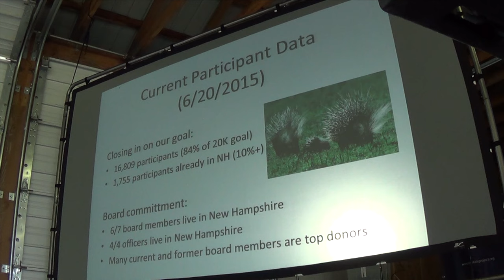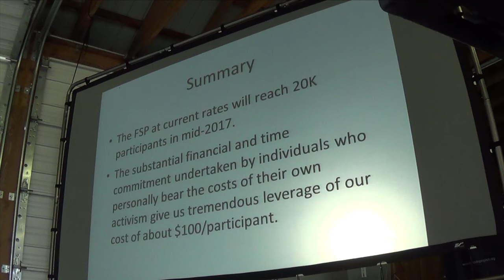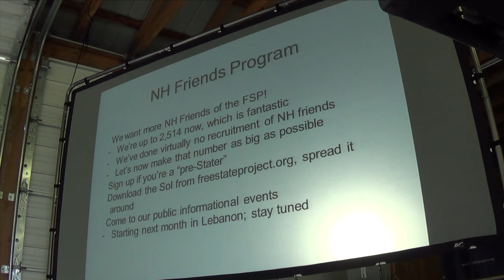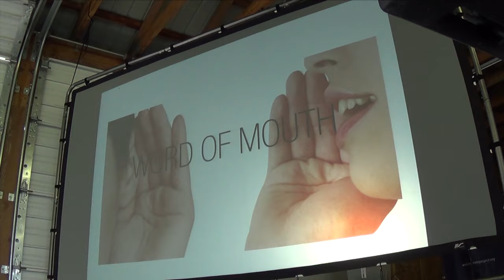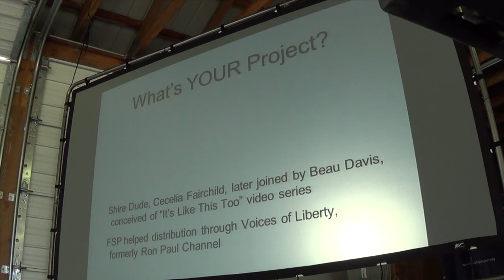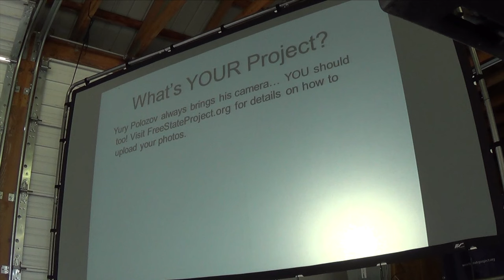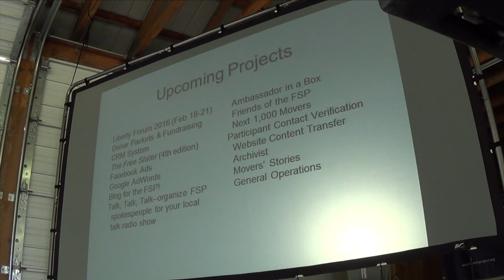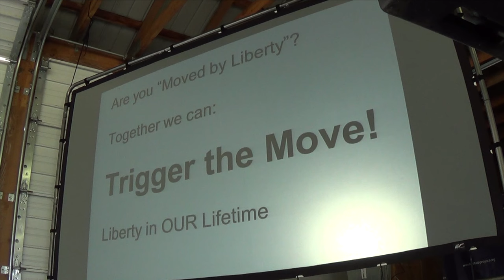State of the Free State Project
Chairman of the FSP Board Aaron Day and FSP President Carla Gericke discuss the state of the Free State Project.

Aaron Day is CEO of The Atlas Society. He has eleven years of CEO and start-up experience and personal domain expertise. Day remains chairman and CEO of Tangerine Wellness and was Entrepreneur-in-Residence at Industry Ventures, a technology-focused venture capital firm. He served from 1995 to 2001 as Chairman/CEO of Iconomy, an e-commerce ASP (acquired). Prior to Iconomy, Mr. Day helped implement a state of the art software system for the largest privately held managing general underwriter, Stop Loss International (acquired by UnitedHealth Group). Day is currently a member of the advisory committee for the X-Prize Foundation. The Boston Business Journal selected Day in 2004 as one of their 40 Under 40 leading business leaders and innovators. Day studied mathematics at Duke University and biology at Harvard UES.

Carla Gericke was born in South Africa, and as the daughter of diplomats, grew up on three continents. Carla immigrated to America after winning the green card lottery. She practiced law as in-house counsel for Silicon Valley Fortune 500 companies before redirecting her efforts to liberty activism. In 2008, after completing her MFA in creative writing in NYC, Carla moved to New Hampshire as part of the Free State Project. In 2009 and 2010, she organized the Free State Project's summer event, the Porcupine Freedom Festival (aka "PorcFest"). Since 2011, Carla has served as president of the Free State Project, where she herds a lot of cats.